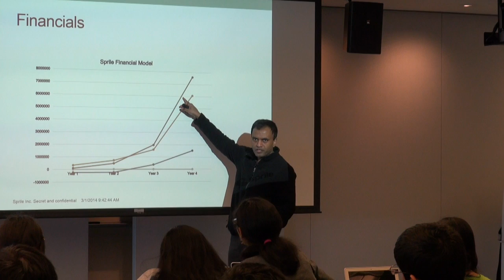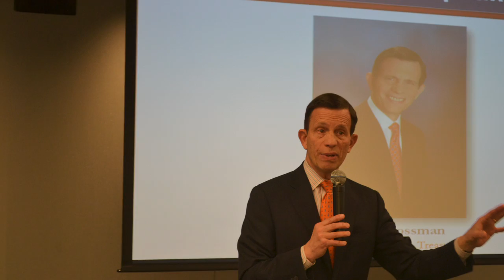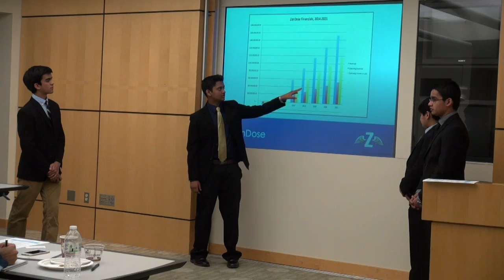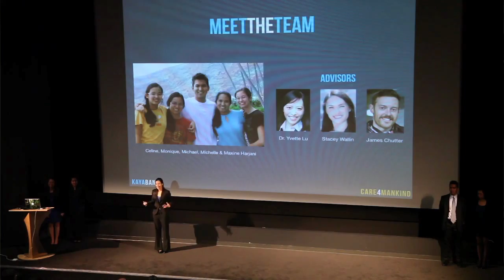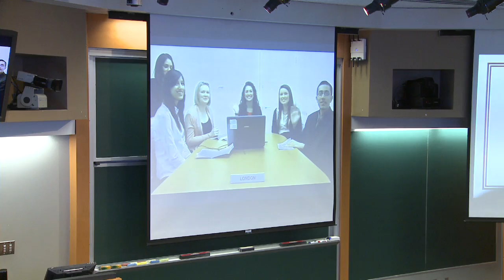Celebrating 10 years of TiE Young Entrepreneurs (TyE) Boston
Established in 2005, TyE-Boston is embarking on its 10th year of empowering youth to become entrepreneurs and gain life-long business, professional, and social skills, and inspire them to be invaluable contributors to their communities and society!

introducing entrepreneurship and business to high school students.

Over 310 students from over 25 local schools have discovered the rewards and challenges of becoming an entrepreneur! Your child can too.